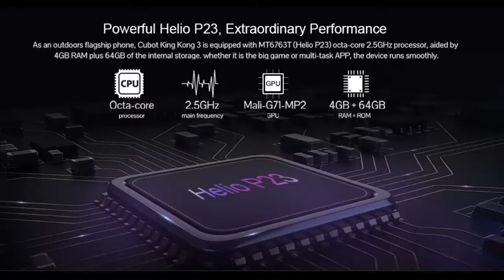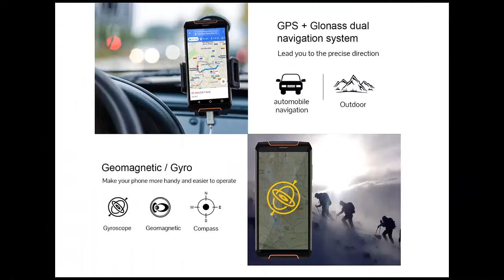CUBOT King Kong 3 4G Phablet Smartphone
Equipped with high 5.5 inch HD+ big screen, CUBOT King Kong gives you ultimate visual experience. It uses MTK6763T octa core processor with 2.5GHz frequency, which makes you play big games and watch videos smoothly. Besides, 13.0MP ( SW 16.0MP ) + 2.0MP camera let you take sharper and more vibrant photos anywhere and anytime.

Main Features:
● MTK6763T ( Helio P23 ) Octa Core 2.5GHz
Processor with Octa Core and 2.5GHz and 4GB of RAM brings outstanding performance for running mufti-application and playing games
● 5.5 inch 1440 x 720 HD+ screen
The 18:9 full screen is matched with the slim body, comfortably to fit in your hand
● Android 8.1
● 64GB ROM memory
Provides large capacity memory for your music, apps, photos, and videos etc.
● 8.0MP ( SW 13.0MP ) front camera and 13.0MP ( SW 16.0MP ) + 2.0MP rear cameras
Creates beautiful selfies and catches gorgeous photos anywhere and anytime

Extra Features:
● Fingerprint Scanner
● 6000mAh Big Battery Capacity
● GPS / NFC / Type-C / IP68 Waterproof
● Accelerometer / Geomagnetic Sensor / Gyroscope / NFC / Proximity Sensor / Light Sensor / Gravity Sensor